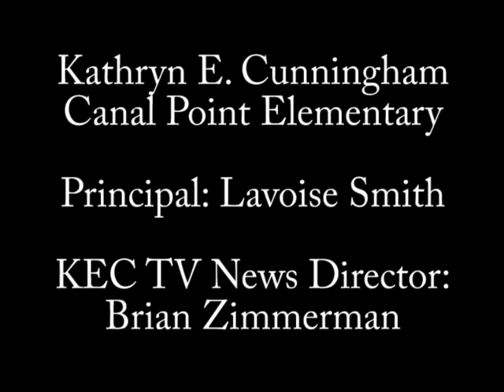KEC TV at 2010 Super Bowl Media Day - Part 1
Student reporters Damon Weaver & Anthony Bowie interviewed Ramon Huber, Donald Brown, Adam Vinatieri, Pierre Garcon, Steve Mariucci, Rich Eisen, Marshall Faulk. Damon tried to push through the media to get an interview with Peyton Manning